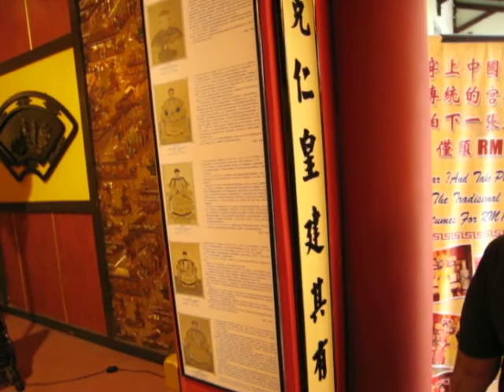(4) FAMOSA CHICKEN RICE BALL RESTAURANT, MALACCA, RE-VISITED.(fr:chankooncheng)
JONKER WALK (JALAN HANG JEBAT OR JALAN GELANGGANG AS FORMERLY KNOWN) , FAMOSA CHICKEN RICE BALL RESTAURANT, MALACCA, MALAYSIA, ONE OF THE VERY POPULAR CHICKEN RICE BALLS. IT ALSO SERVES MANY OTHER SIDE ORDER DISHES NOT FOUND IN SIMILAR OUTLETS.  THIS BUILLDING HAS A BEAUTIFUL INTERIOR WITH CAST IRON PILLARS & SPIRAL STAIRCASE; A SPANISH TYPE DESIGNED INTERIOR & A MIXTURE OF MANY CHINESE TAPESTRY INTERIOR DECOR. (VIEW PHOTOS ON THIS